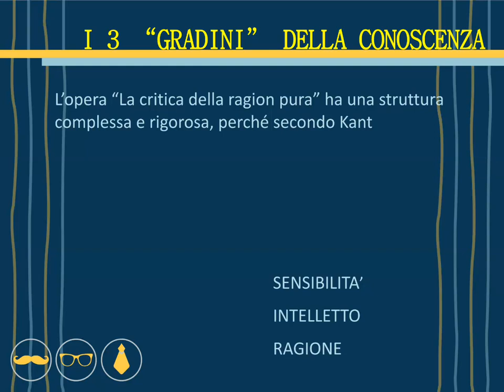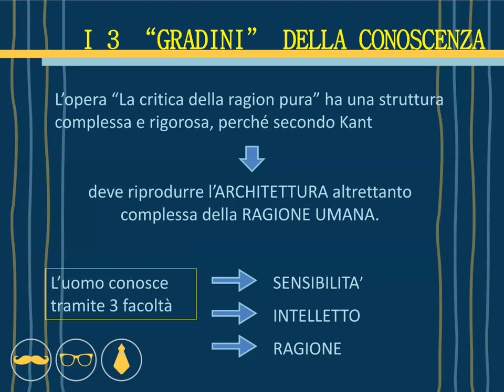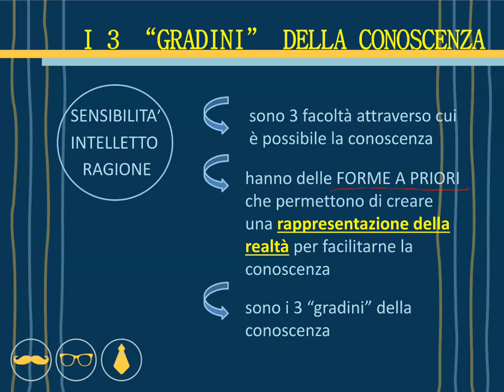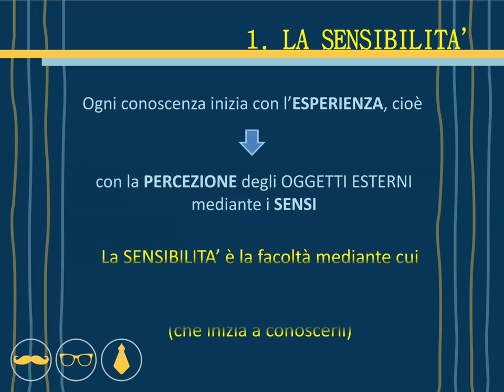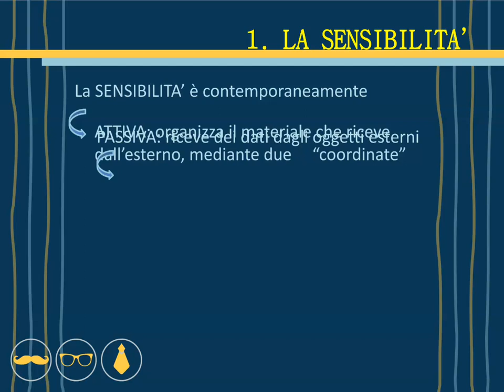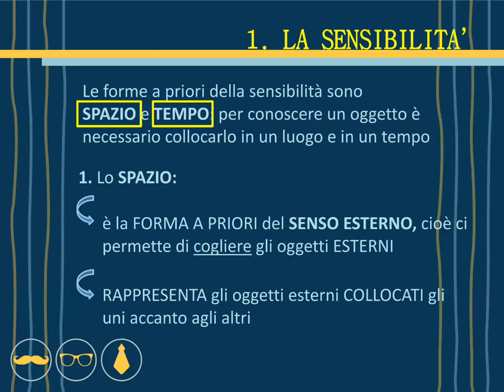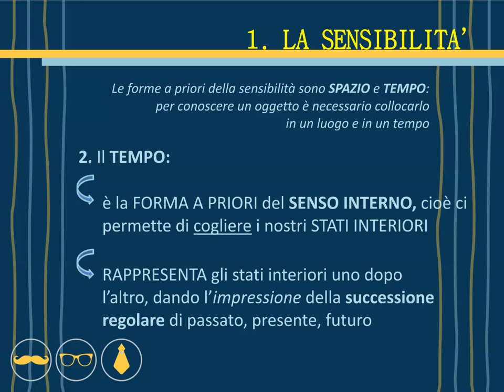KANT - sensibilità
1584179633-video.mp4